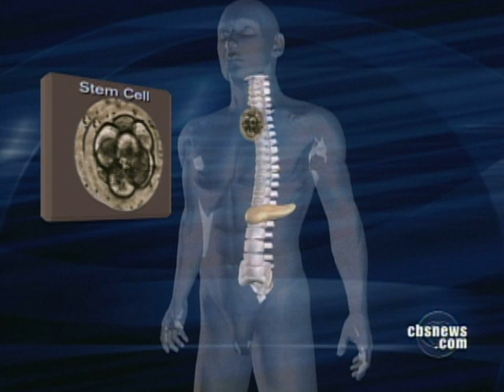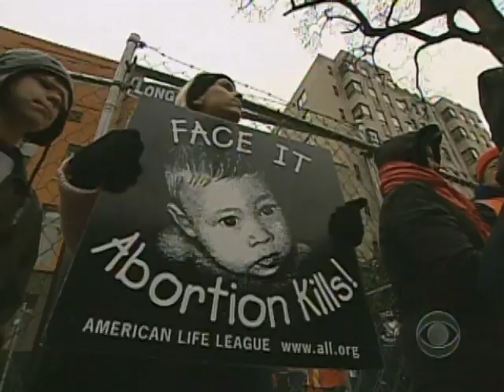Stem Cell Ban Lift Debate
Pres. Obamas reversal of former Pres. George W. Bushs ban on federal funding for embryonic stem cell research has been met with both praise and criticism.  Kimberly Dozier reports from Washington.